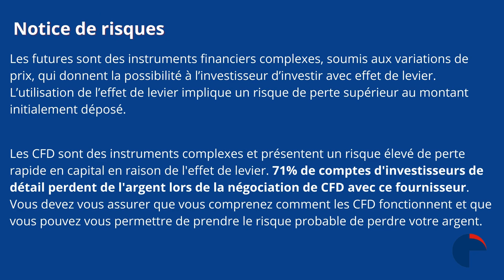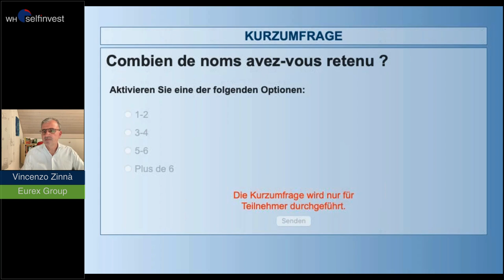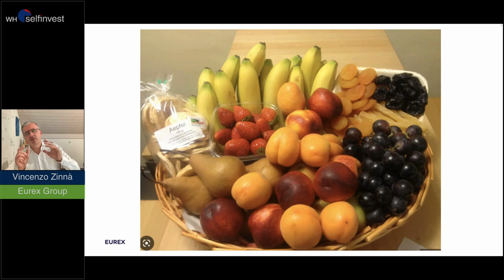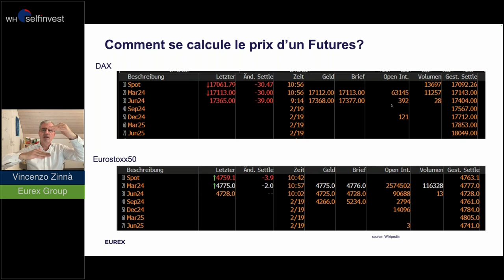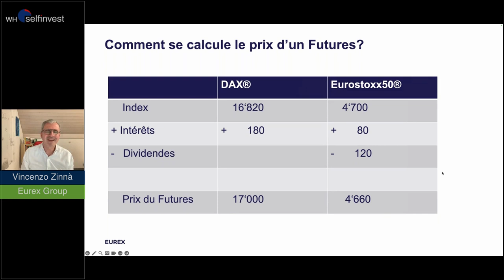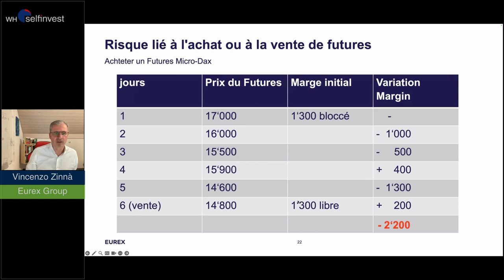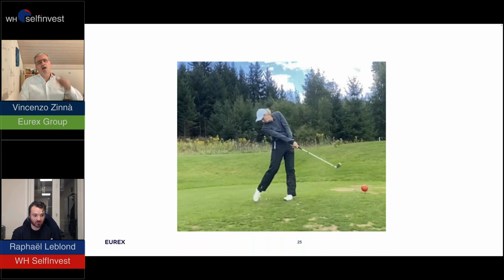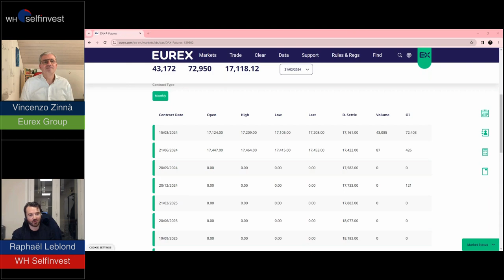Les secrets du DAX Futures avec Vincenzo Zinnà du Groupe EUREX | WH SelfInvest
Avant de commencer à négocier un instrument, il est primordial de le connaitre par coeur, que ce soit techniquement mais aussi strucurellement.

Pourquoi choisir le Futures avec la prochaine échéance ? Savez-vous qu'il y a trois contrats différents et qu'il y a donc le contrat juste pour chaque investisseur ?

Pour répondre à ces questions, nous faisons appel à Vincenzo Zinnà , insitutionnal sales à l'EUREX, et spécialiste des Futures et des options listés sur l'EUREX.

Pendant 60 minutes, vous apprendrez tout ce qu'il faut savoir pour commencer ou recommencer à négocier sur le DAX Futures.

Chapitres:
00:00 Introduction
09:00 C'est quoi un Future ?
14:40 La composition sectorielle
28:10 Comment se calcule le prix ?
44:55 La marge / Effet de levier
48:10 Expiration
49:43 Les risques liés
58:22 Questions/réponses